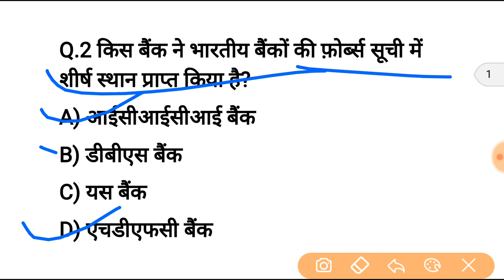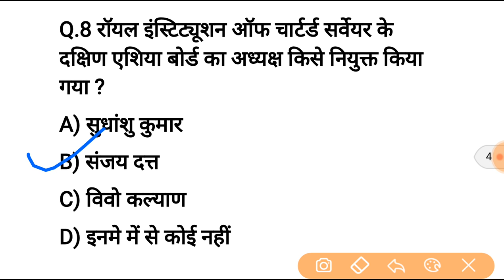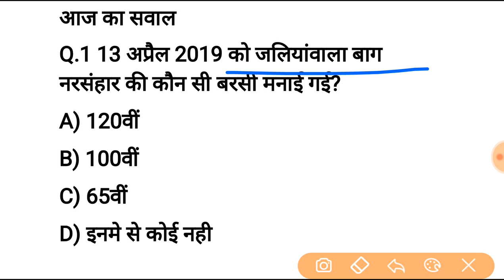15 april current affairs in hindi | gk in hindi